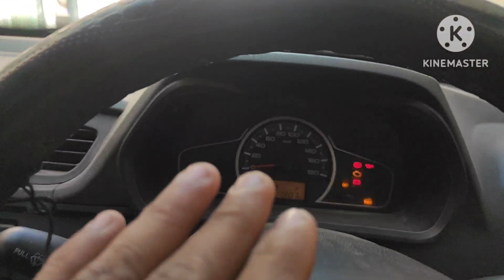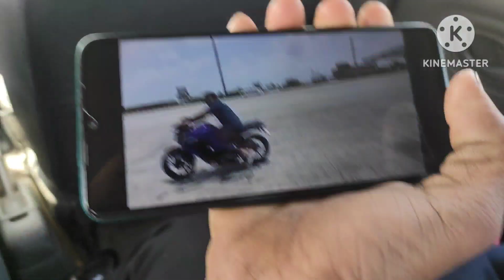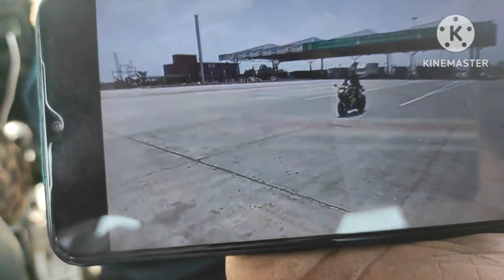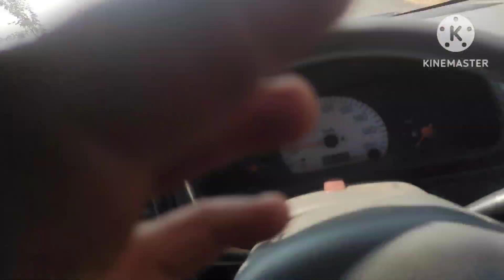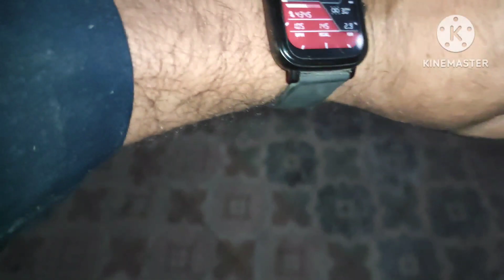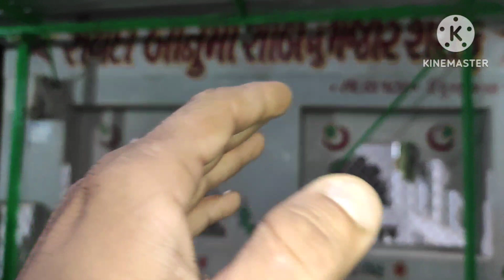hajrat sahid per mehmud sha vale ke dargha Mubarak _ mamujan geban sha vale ke dargha Mubarak dedar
Mahmud saha bukhare sarkar
hajrat ke mamujan geban sha vale

malek minu vlog .

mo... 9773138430